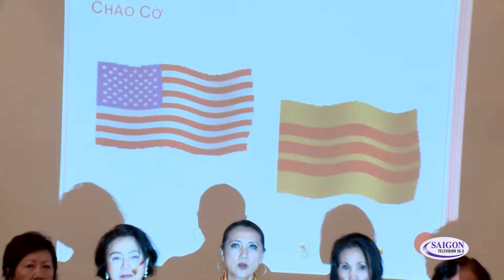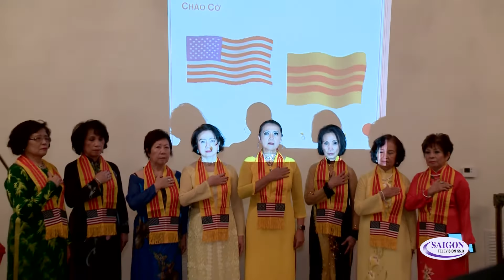PSCD - Khánh Thành Trụ Sở Hội Vamas - Phần 2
Khánh Thành Trụ Sở Hội Vamas.